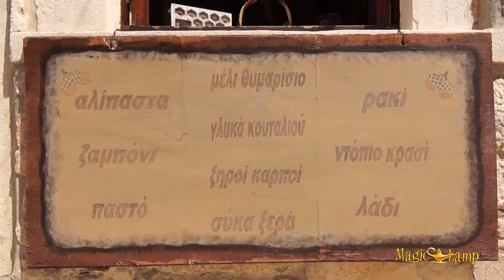Επίλεκτον | Παραδοσιακά Προϊόντα, Βιολογικά Προϊόντα, Ψωμί, Νάξος, Βότανα, Μπαχαρικά, Κάβα Ποτών